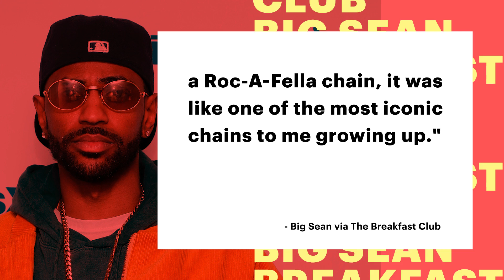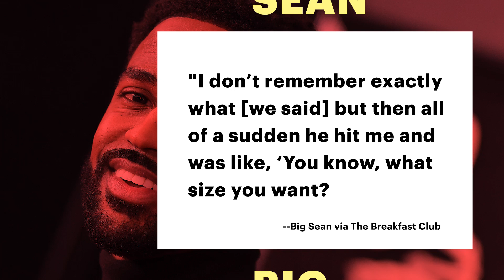The Inside History of the prestigous Roc Chain | Jay Z